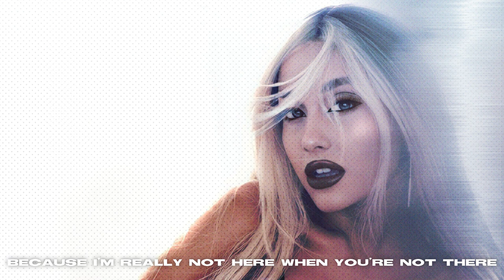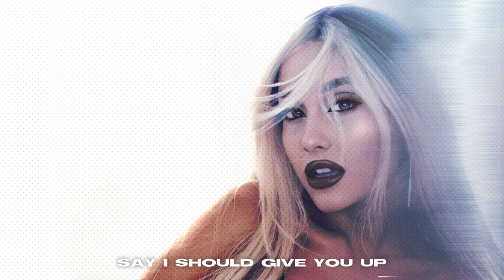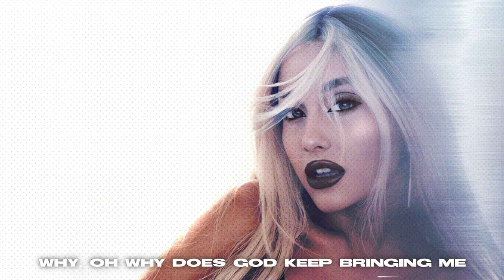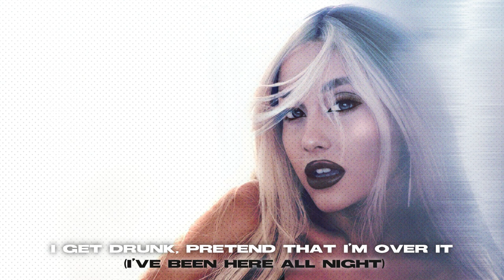Ariana Grande - relapse (lyric video) | (everytime Remix)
''relapse'' from the upcoming album, by Successful Moonlight, is available now (May 14), hope y'all like it 🤍🤍🤍🤍🤍